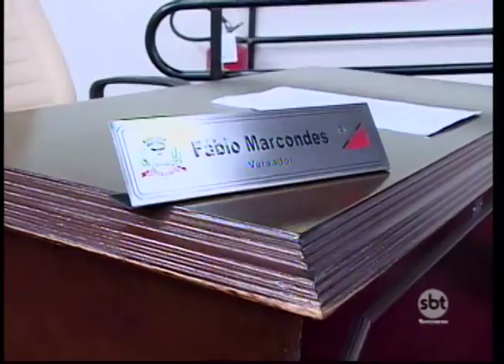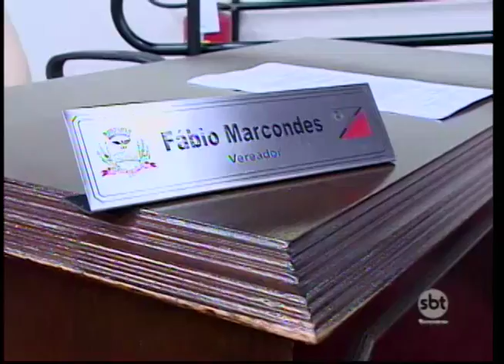Após condenação, vereador Fábio Marcondes não comparece a sessão da Câmara de Rio Preto